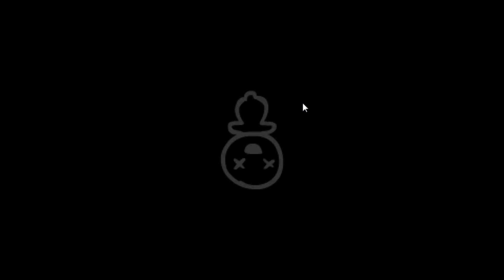The Binding of Isaac: Rebirth - Ep. 2 [MonstrOP]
Seriously man..Monstro has become something tedious that I never even dreamt of. Regardless, I hope you enjoyed the video and sorry for not uploading...been a tad bit busy and buying editing software so that I can edit this thumbnail. HUGE shoutout to Strade!